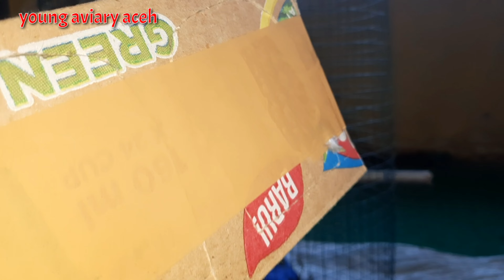burung langka madi hijau,,burung sangat langka asli hutan sumatra.. beautiful bird.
butung ini sangat langka,, sudah lama menghilang di hutan sumatra,sekarang sudah muncul lagi.